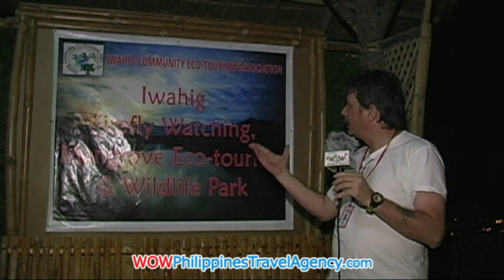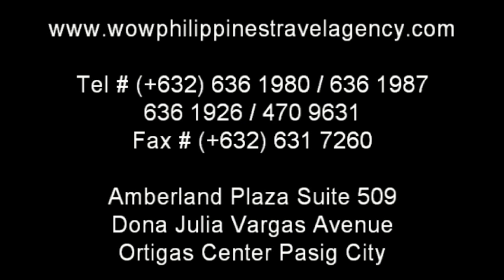Palawan Tours - Iwahig River Firefly Watching Tour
When travelling to Palawan for your vacation, be sure to visit the Iwahig River in Puerto Princesa for the Firefly Tour.